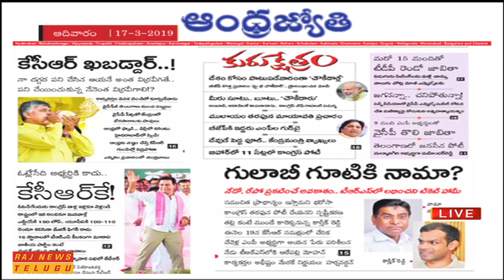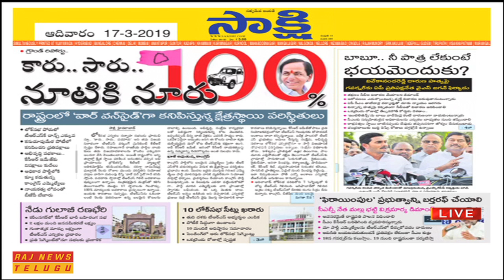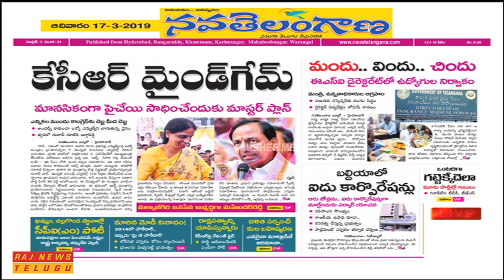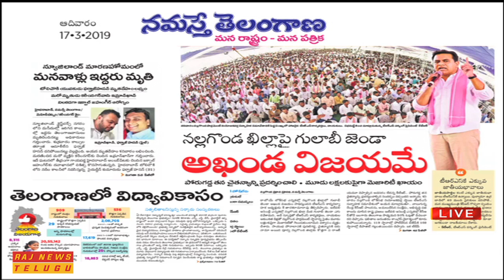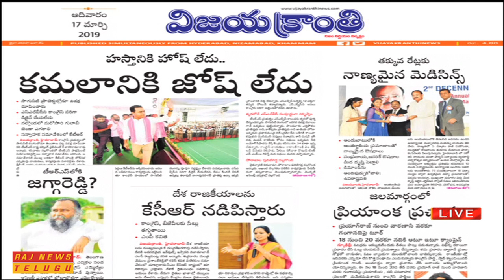ప్రధాన పత్రికలు - ప్రధాన వార్తలు || Telugu News Papers Review - 17th Mar 2019 || Raj News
Watch ప్రధాన పత్రికలు - ప్రధాన వార్తలు,  Telugu News Papers Review - 17th Mar 2019.